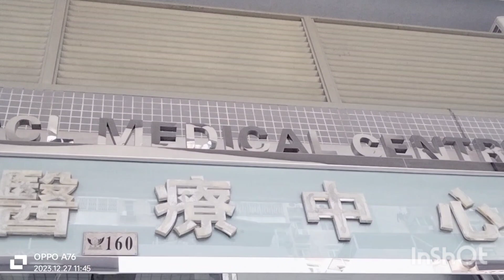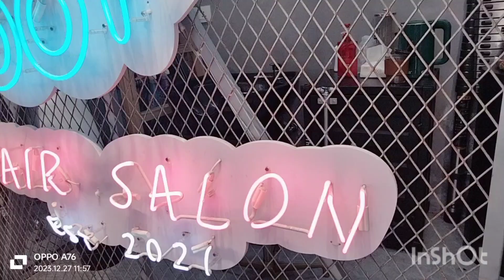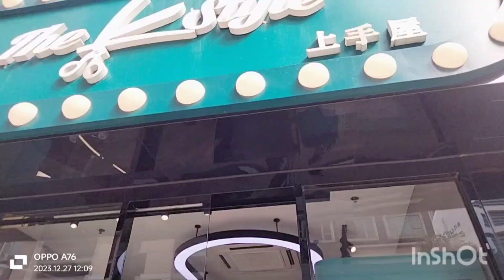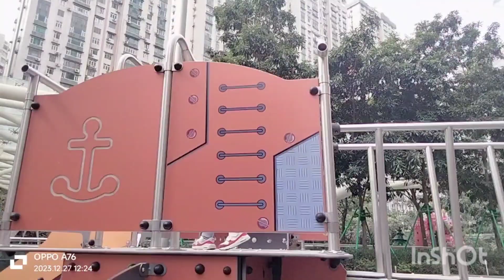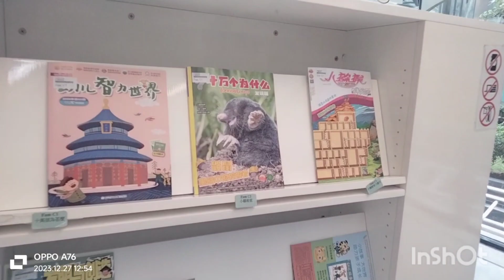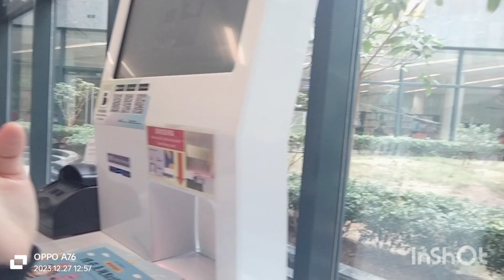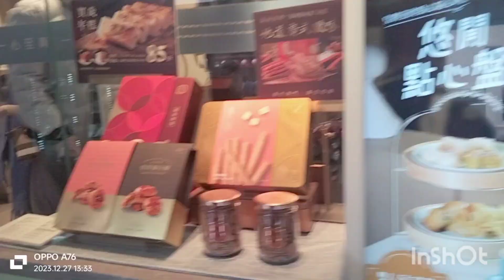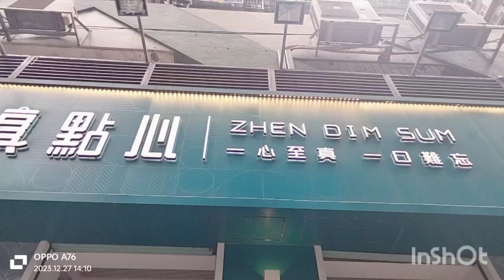NAGPA CHECK UP NAGPAGUPIT NAG PARK NAGUTOM 😂 my Wednesday with amo😊